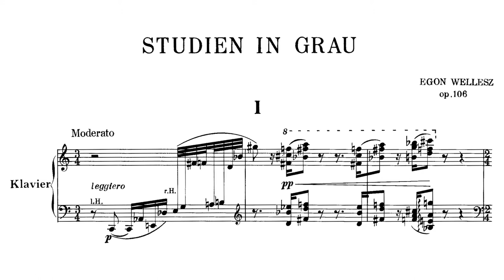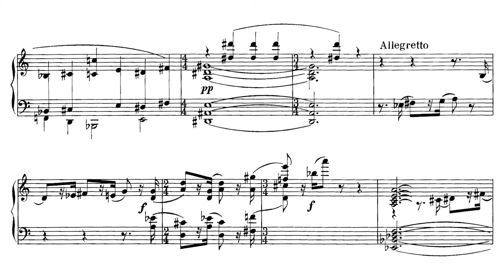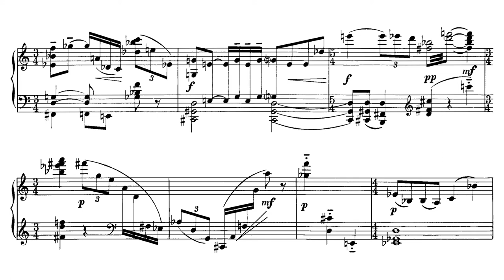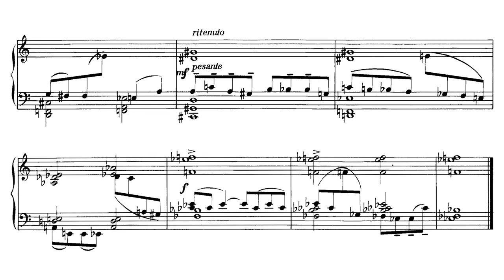Egon Wellesz - Studien in Grau, Op. 106 (Score Video)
Hey everyone, I hope you are having a nice day! Today I have one of the last works of Wellesz, "Five Studies in Grey". Many people see this kind of serialist music as purely academic and non-artistic, something just composed to make other composers/conservatory teachers respect to you.  But If you listen carefully you will hear many eccentric parts that are grinning with a perfect intention, adding magnificent colors to the piece and preparing that eternally aggressive, weirdly classic, doomed (with a fascinating maturity) soul you are going to feel through the end of the piece.

 Note : Dear Reefshark send me wonderful photos for the thumbnails of my videos. If you want to check more photos that he took, here's his Instagram (I am linking his YouTube account too because he uploads amazing score videos of Medtner and many other composers that I recommend if you are interested:

Timestamps :

I. Moderato - 00:00
II. Tranquillo - 01:17
III. Andante - 03:29
IV. Allegretto - 05:43
V.  Poco animato - 07:38

 Egon Joseph Wellesz (21 October 1885 – 9 November 1974) was an Austrian, later British composer, teacher and musicologist, notable particularly in the field of Byzantine music.

Performer : Margarete Babinsky